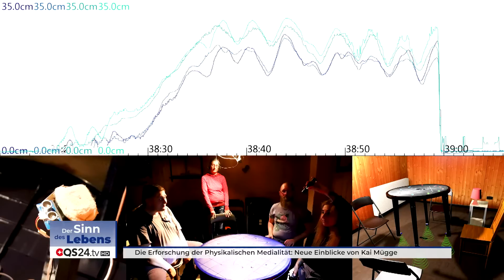Die Erforschung der Physikalischen Medialität: Neue Einblicke von Kai Mügge | Sinn des Lebens | QS24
"Ergründung der Physikalischen Medialität: Aktuelle Forschungseinblicke mit Kai Mügge"
Das Rätsel des Tischerückens: Tiefgehende Einsichten in die Erforschung und Messung von Tischlevitationen. Ein technisch versierter und methodischer Ansatz zur Untersuchung dieser faszinierenden Phänomene. Die Geheimnisse der Kabinettséancen: Erlebnisse, die an Zauberei grenzen.
Die Offenlegung von Ergebnissen und die teils kontroversen, mitunter sogar wütenden Reaktionen darauf.
Auch in dieser Domäne: Konfrontation mit "Canceln und Zensur", beispielsweise seitens Grenzwissenschaft-aktuell. Ein Schritt in Richtung wissenschaftlicher Aufklärung?

▬ Produktion ▬▬▬▬▬▬▬▬▬▬▬▬▬▬▬
Eine Produktion von QS24 – Ihr Schweizer

▬ Wichtiger Hinweis ▬▬▬▬▬▬▬▬▬▬▬▬▬▬▬
Wir wechseln auf Wikisana, der grössten ganzheitsmedizinsichen Suchmaschine.

▬ Zu Gast ▬▬▬▬▬▬▬▬▬▬▬▬▬▬▬▬▬
Prof. Dr. Eckhard Kruse, angewandte Informatik (Robotik)
Moderation: Alexander Glogg
Sendungsnummer: SdL_230809_S7_kruse

Prof. Dr. Eckhard Kruse, Heidelberg, DE